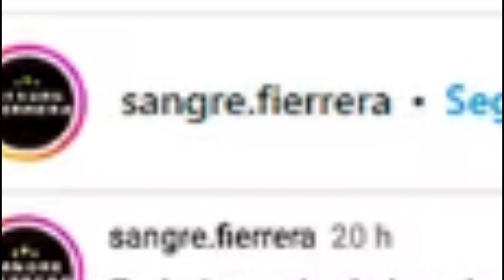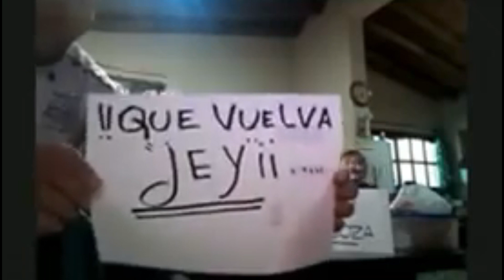Fabiana Cantilo Re Caliente con la Serie de Fito +El Novio de Nicole a las piñas+Nuevo ELIMINADO MCF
Bienvenido a un nuevo video en Notibiza, el noticiero más bizarro de Youtube.
El día de hoy, te traigo unas noticias para que tengas de que hablar con tus amigos a la hora del mate.
Te muestro el insólito episodio que sucedió en La peña de Morfi.
Arrancamos con el caso de Nicole Neumann y su pareja el piloto de TC, Manu Urcera.
Luego hablamos del rotundo cambio de look de Romina Uhrig que deslumbró a sus seguidores.
Mas tarde hablamos del eliminado de MAstercheff y la bronca de Fabiana Cantilo por la Serie de Fito Paez en Netflix.